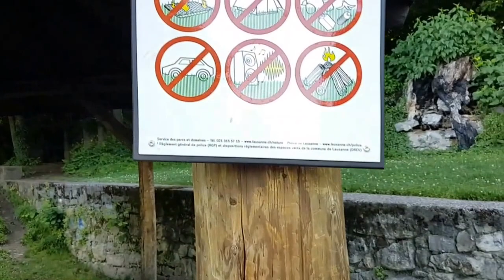Qualidade de vida na Suíça e a segurança. Diario de bordo de um caminhoneiro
A qualidade de vida na Suíça e a segurança

Suíça o país das maravilhas e da perfeição. Meu dia à dia na Suíça,vivendo na Suíça e passeando por vários  lugares da Suíça e Europa mostrando  belíssimas paisagens, cultura e história.

VIDA saudável A SUÍÇA NA ABRE MÃO, esse é o parque do condomínio que moro aqui na Suíça.